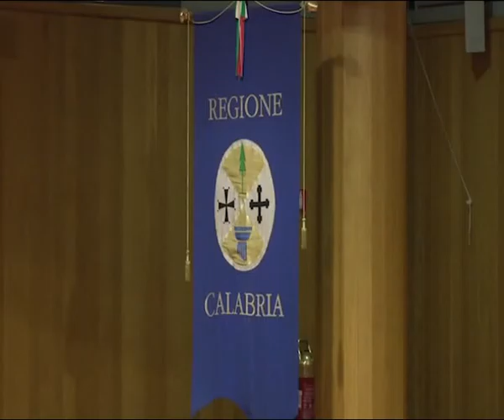Ferro al posto di Mangialavori - IL VDEO